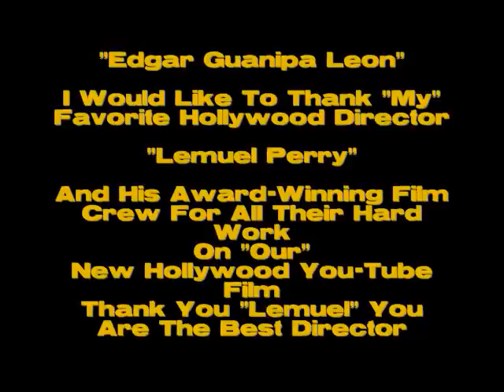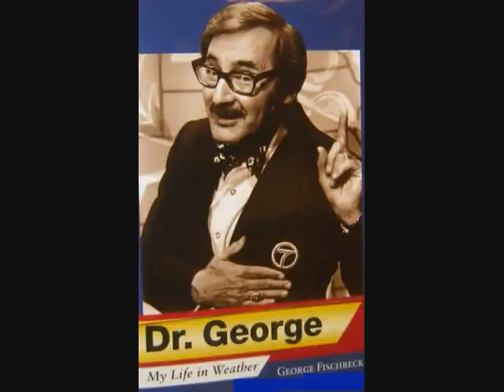"Edgar Guanipa"In "A Lemuel Perry Film" Our Muscular Bodybuilder,Venice Beach Film Festival Winner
Hollywood's Favorite Bodybuilder Edgar Guanipa Say's Watch All My

Award Winning Bodybuilder Movies And

To See Edgar Guanipa Totally Nude With His Huge 18 Inch Dick

# 1 Hollywood Award Winning  Bodybuilder Movie Of The Year..!

For
Best Hollywood Venice Beach  #1 NYC Bodybuilder Edgar Guanipa..
Best "You-Tube"  Hollywood Venice Beach   Award Winning #1 Bodybuilder  "Hit" Film With Huge TVQ's Ratings
Best  Hollywood Award Winning #1 Vampire Movie Of The Year
Best Hollywood  Bodybuilder Edgar Guanipa With A 18 Inch Dick
In